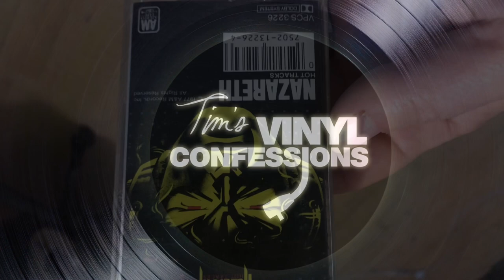Birthday: Darrell Sweet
Late Nazareth drummer Darrell Sweet would be having a birthday today.
I show a Canadian issue of a cassette that looks suspiciously like its U.S. Counterpart.